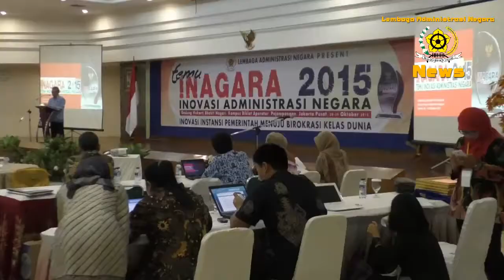Temu Inovasi Administrasi Negara 2015